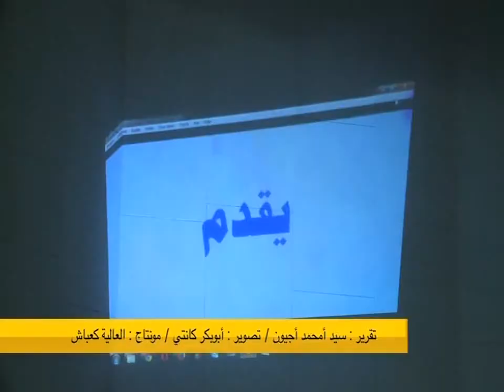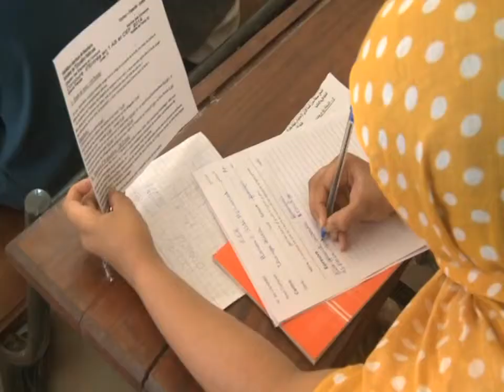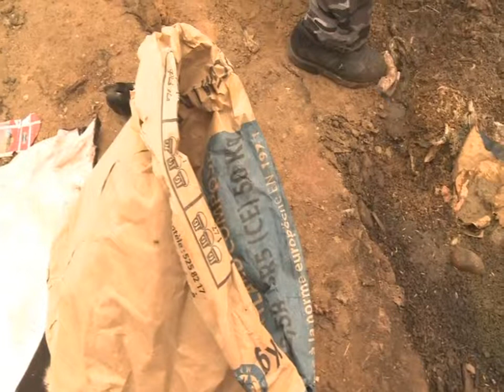JT AR 23 05 2015 21H PGM